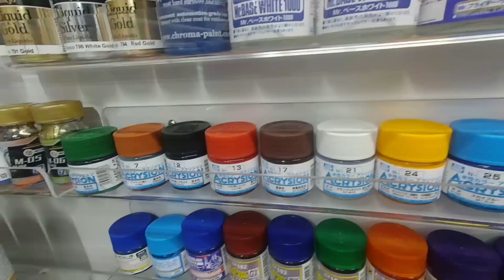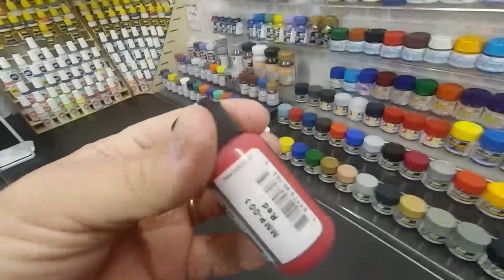Testing New Model Paints - AK 3rd Gen, Ammo by Mig, Mission Models, Mr. Color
After receiving boxes of new paints I decided to test some of them back to back. This is my first test of some of these and I'm sure I will get some to spray better than this first result. I favor lacquers still but I did like how well Mission sprsyed followed by the AK 3rd Gen. I wasn't sure what to expect because I do not like Vallejo paints at all but these performed way better than Vallejo.